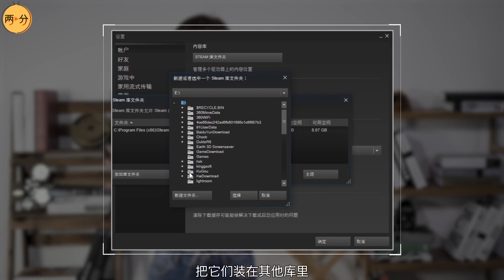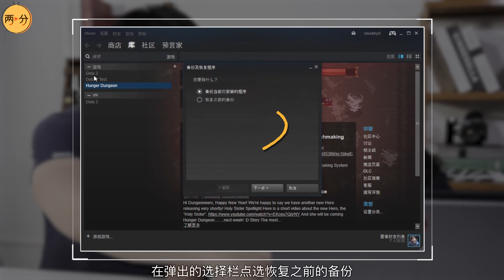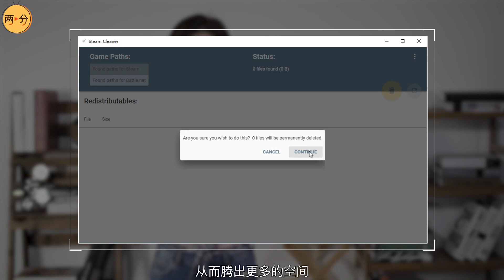Steam 游戏强占硬盘？三招教你解放空间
男生面对 Steam 的促销流口水，就跟女生看到淘宝特价两眼放光一样。可男生的硬盘空间十分有限，很多人兴冲冲买了游戏正准备大干一场，而系统提示硬盘空间不足，我裤子都脱了你……额，别着急，看完本期节目，学会如何清理 Steam 文件，你就又能愉快地游戏啦。